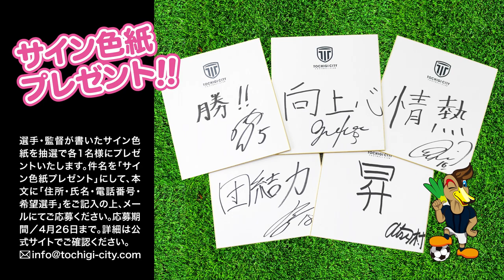2020シーズンチームリーダーインタビュー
\サイン入り色紙プレゼント☆/
動画の中にありましたそれぞれ書いていただいたサイン入りの決意表明色紙を各1名様に抽選でプレゼントいたします!!!

応募締切は4月26日(日)まで！
月日に当選した方のみご連絡させていただきます。